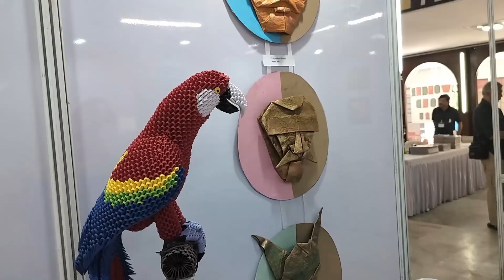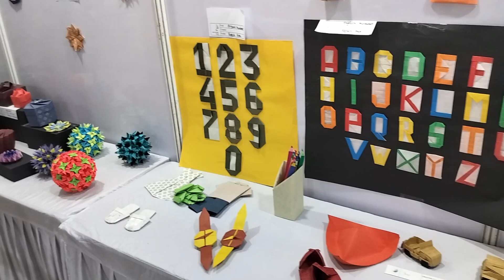Origami Mitra Wonderfold 2023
Heres a Highlight reel of the Origami Mitra Wonderfold 2023

Here are few links